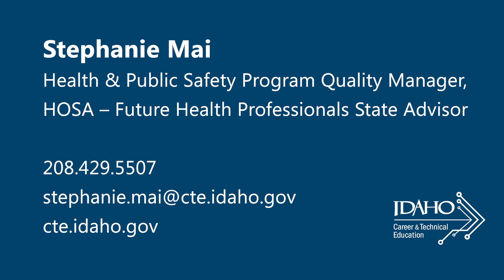ICTE Health Professions & Public Safety Program Quality Manager and HOSA State Advisor